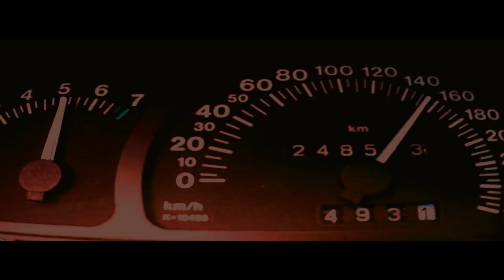SCM - Artistul (Oficial Video)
Mix/Master : SCM Records
Voce/Text : SCM
Cameramani : Razvan Chitic, Ionut Stratulat
Masini :
Alex Perhineac - Calibra
Andrei Aungurenci - BMW e90
SCM - Passat B5 limuzin
Mircea - Astra
Le multumesc din tot sufletul tuturor celor care s-au implicat in realizarea videoclipului
Sper ca voua sa va placa si sa apreciati munca depusa.
Versuri :
Am luptat si o sa lupt
Viata mi-o traiesc cântând
Uite-asa vrând,nevrând
Vad publicul aplaudând
Daca-ti place da un click
Asculta-mi piesa pe repeat
Va salut si-mi pare bine
Ca ne-am întâlnit!

Ref:I-auzi bass-ul cum vibreaza
Baiatul  calibra accelereaza
Dau autografe si din fa?a se filmeaza
Motorul masinii la maxim se tureaza

Strofa 1:
M-am nascut cu versu'-n vena frate fii antena
Asa am ajuns pe scena ,Sa fac mare atmosfera.
E incendiar,te urca pe usor val
beatul si flow-ul meu te duce la mal
Simte ritmu',asculta beat-ul rasuna din boxe
Uite fete cum se misca zici ca-s antilope.
Mamasita oouch.. te-ai incins ca vara,
Cum te-ai apropiat de mine sa aprins tigara
Oooh.De când am visat
Sa cânt la concerte ca un artist lansat
M-am lasat si de fumat,m-am apucat de cântat
Traiesc fiecare clipa,ma hranesc cu rap
Mana sus  fratii mei din dorohoi
Orasul in care am crescut si eu si voi

Strofa 2:
Uitati-ma acum ,aici sunt alaturi de voi
Va cânt cu sufletul tot ce-am aruncat pe foi.
Ca sufletul mi se descarca numai pe hârtie
Ca toate faptele din viata sunt o tragedie
O ard pentru toti care baga rap in difuzoare
E jale cand dai boxele la maxim de tare
Vocea mea pe repet in casca frate ti-am soptit
Te-am luat cu duma dupa dupa pana ai ametit
Baby cad atat de bine pe beatul demential
Devii dependenta de flow-ul meu natal
Bestial baga la cap asculta rap
Atat de multe rime zici ca le scot din dulap
Frate pe beat-ul asta parc-as levita
Cu mainile in aer pentru muzica mea
Hai strigati cu totii  cat puteti de tare
SCM Familia nu cade din picioare

Uite-asa vrând,nevrând
Vad publicul aplaudând
Ca ne-am întâlnit!